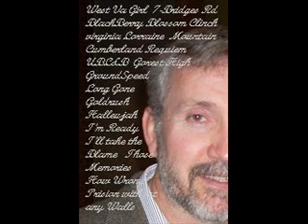Go Rest High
This song is used for so many funerals that people have asked that I do NOT play it.
Some Like it, and some can't bear to listen to it...because (I assume) of the grief that they have come to associate with it. Still, it is a beautiful tribute. Let me thank Hampton's Crossroads for the use of their grand piano, and my cousin Randy Moore, who helped with the engineering on this recording. sometime around 2003, 2004...